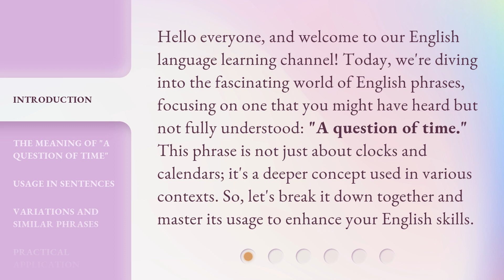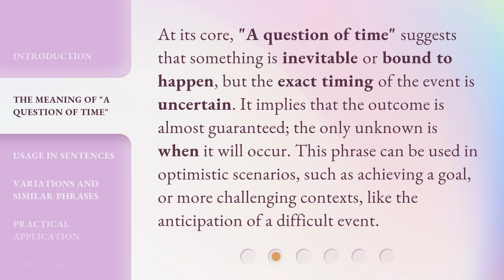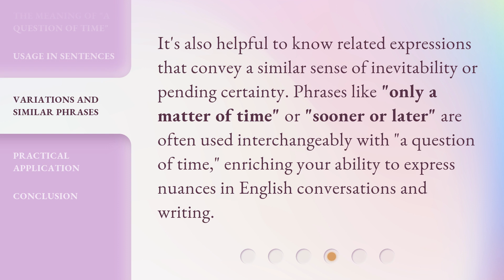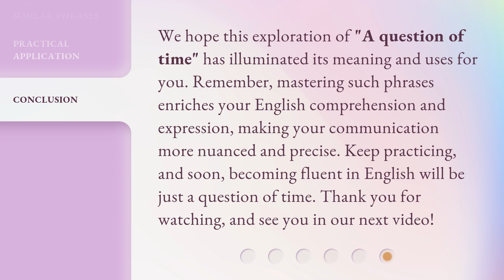Understanding "A Question of Time": Mastering English Phrases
00:00 • Introduction - Understanding "A Question of Time": Mastering English Phrases
00:37 • The Meaning of "A Question of Time"
01:06 • Usage in Sentences
01:43 • Variations and Similar Phrases
02:07 • Practical Application